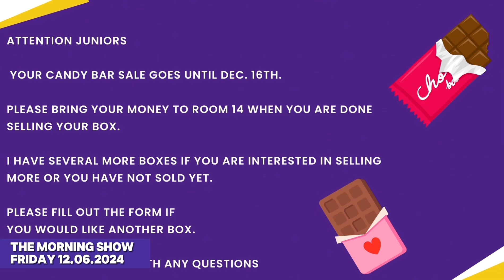Bogota High School - The Morning Show - 12.6.24